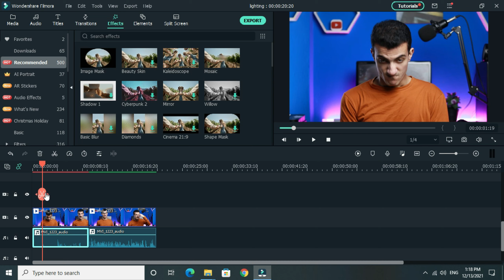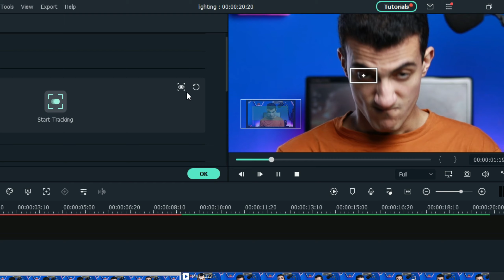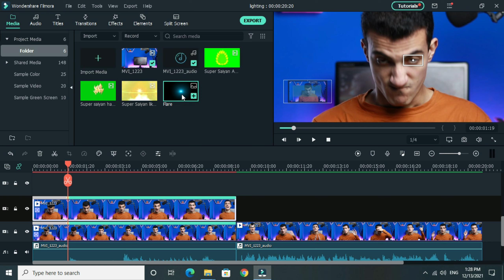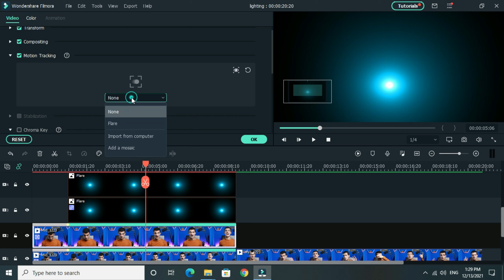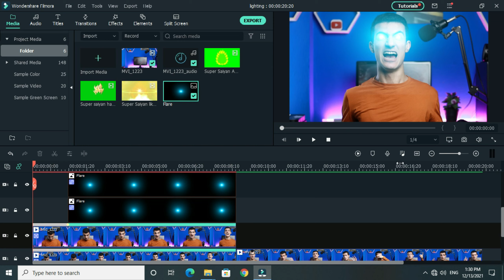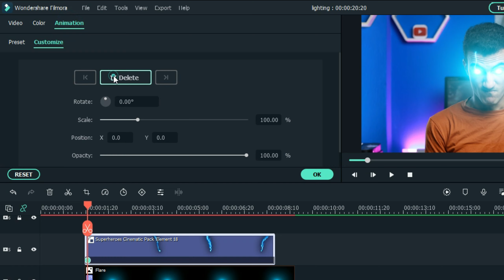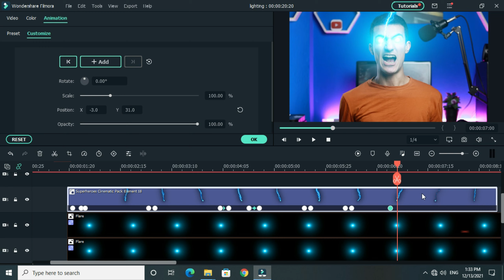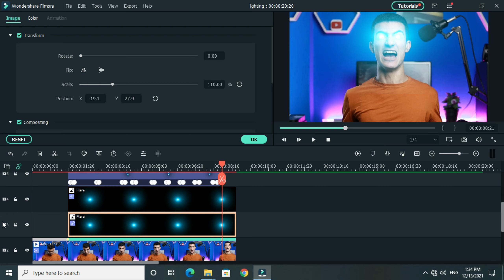عمل تاثير القوه الخارقه مثل AboFlah علي برنامج فيلمورا 10 | Wondershare Filmora X Thor eye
عمل تأثير القوة الخارقة مثل AboFlah علي برنامج فيلمورا 10 | Wondershare Filmora X Thor eye effect or superhero effect
لدعمي :
00:00 المقدمه
01:00 بداية الشرح
08:54 الخاتمه
تابعني علي وسائل التواصل :

قناة تهتم ب التصوير و ايديت الصور